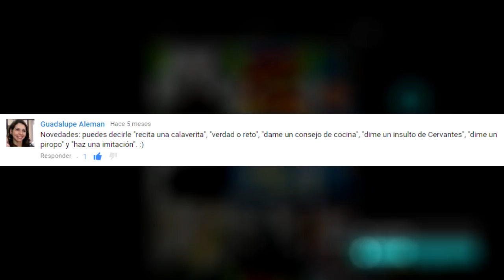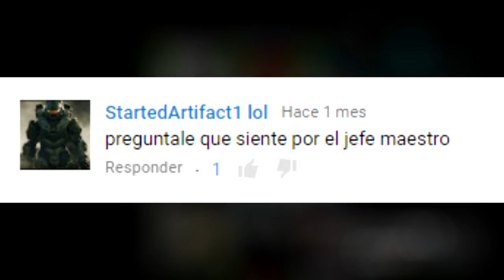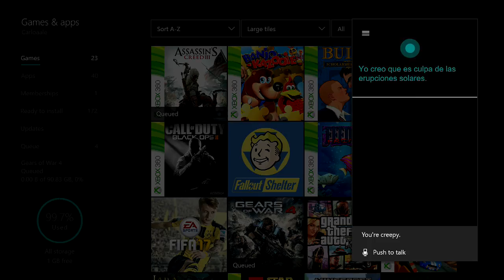LA MAMÁ DE CORTANA - Preguntas divertidas a Cortana #3 (Xbox One - Español - México)